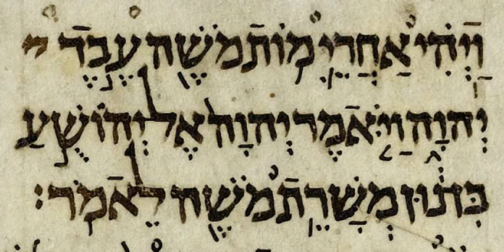Ecclesiastes | Wikipedia audio article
This is an audio version of the Wikipedia Article:
Ecclesiastes

- Socrates

SUMMARY
Ecclesiastes  (; Greek: Ἐκκλησιαστής, Ekklēsiastēs, Hebrew: קֹהֶלֶת‬, qōheleṯ) is one of 24 books of the Tanakh or Hebrew Bible, where it is classified as one of the Ketuvim (or "Writings"). Originally written c. 450–200 BCE, it is also among the canonical Wisdom Books in the Old Testament of most denominations of Christianity. The title Ecclesiastes is a Latin transliteration of the Greek translation of the Hebrew Kohelet, the pseudonym used by the author of the book.
In traditional Jewish texts, King Solomon is named as the author, although modern scholars reject this. Textually, the book is the musings of a King of Jerusalem as he relates his experiences and draws lessons from them, often self-critical. The author, who is not named anywhere in the book, or in the whole of the Bible, introduces a "teacher" whom he identifies as the son of David (1:1). The author does not use his own "voice" throughout the book again until the final verses (12:9–14), where he gives his own thoughts and summarises what "the teacher" has spoken.
The teacher discusses the meaning of life and the best way to live. He proclaims all the actions of man to be inherently hevel, meaning "vain" or "futile", ("mere breath"), as both the wise and the foolish end their lives in death. Kohelet clearly endorses wisdom as a means for a well-lived earthly life. In light of this senselessness, one should enjoy the simple pleasures of daily life, such as eating, drinking, and taking enjoyment in one's work, which are gifts from the hand of God. The book concludes with the injunction: "Fear God, and keep his commandments; for that is the whole duty of everyone" (12:13).
Ecclesiastes has had a deep influence on Western literature. It contains several phrases that have resonated in British and American culture, and was quoted by Abraham Lincoln addressing Congress in 1862. American novelist Thomas Wolfe wrote:

 "[O]f all I have ever seen or learned, that book seems to me the noblest, the wisest, and the most powerful expression of man's life upon this earth—and also the highest flower of poetry, eloquence, and truth. I am not given to dogmatic judgments in the matter of literary creation, but if I had to make one I could say that Ecclesiastes is the greatest single piece of writing I have ever known, and the wisdom expressed in it the most lasting and profound."